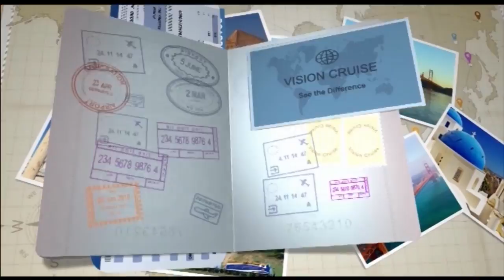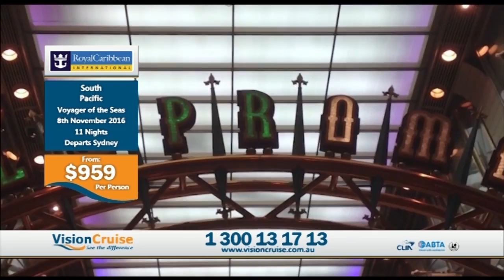Vision Cruise Australia | TV Deals Special - 11 Nights from $959pp | 11.08.16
← Find more on our website!

Or call one of our specialist cruise agents on: 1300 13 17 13

See The Difference with Vision Cruise